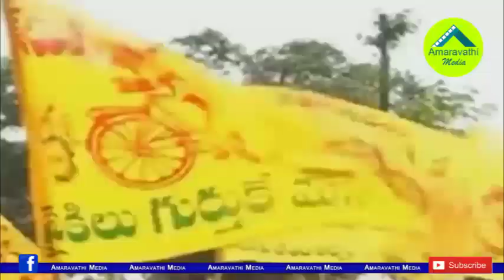మంత్రి అవ్వాల్సిన నాయకుడు కొడుకు కోసం ఇలా..!| Jyothula Political Career in Dilemma with Defection.!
We know that the East Godavari district senior politician Jyothula Nehru joined TDP from the YSR Congress. Jyothula Nehru joined TDP for his son while he was an YSRCP MLA. The political career of this leader was then in doubt.
Watch the video to know further details
Amaravathi Media